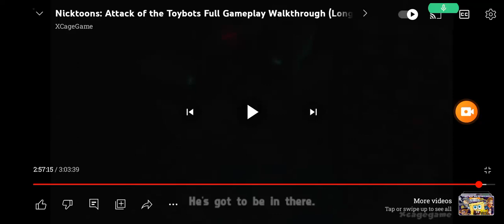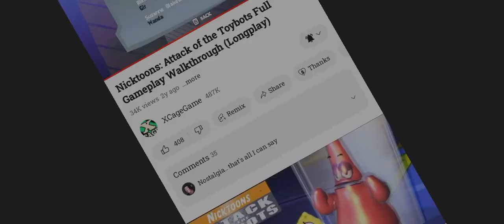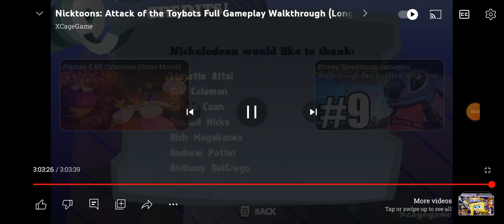Nicktoons Attack Of The Toybots Ending + Credits